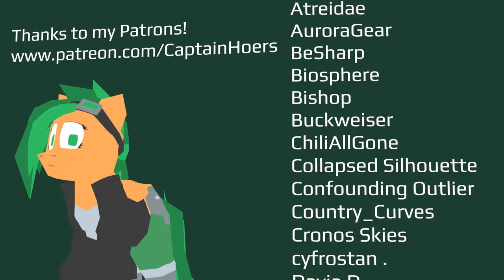April Patron Thank Video